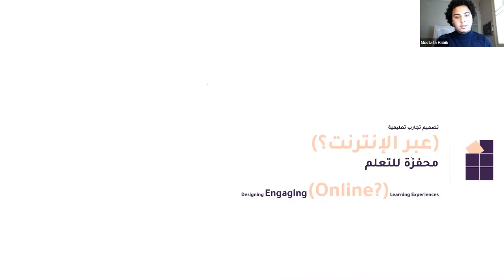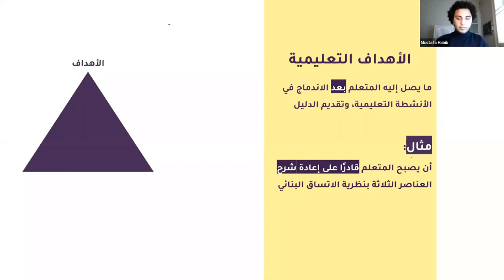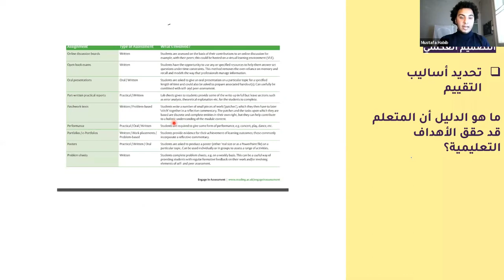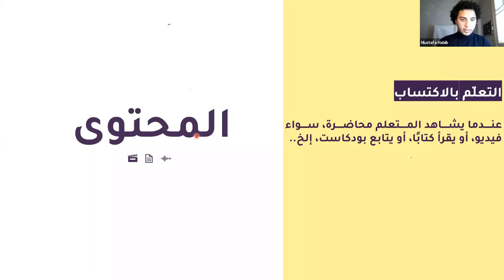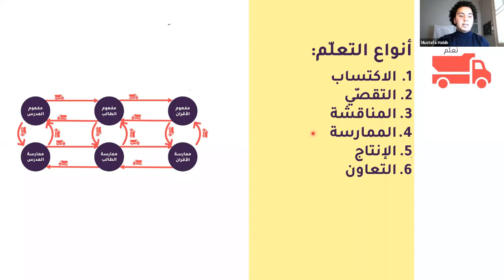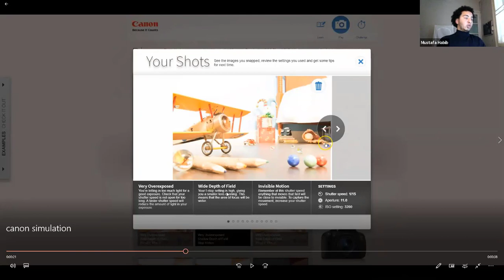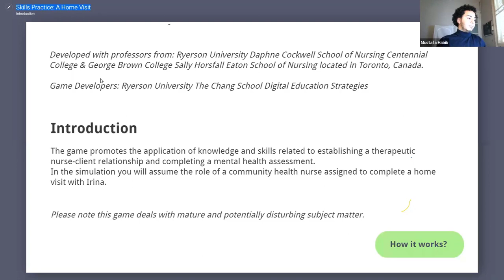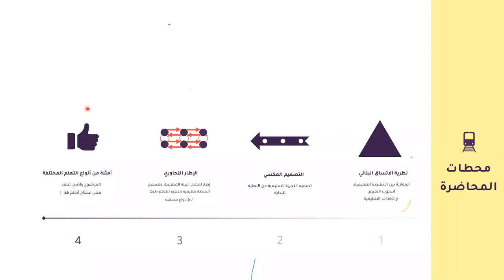Arabic event: Designing Engaging Online Learning Experiences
Presenter: Dr. Mustafa Habib Learning Design Specialist @ Edraak
In this workshop, we take an overview on how to design engaging online learning experiences. Instead of focusing on the visual design/development aspect of e-learning, this workshop focuses mainly on pedagogy and using the different technological tools to allure the learner into participating and interacting in the learning process.

The workshop includes the following concepts and tools:

A quick intro to Learning Design
The Conversational Framework: based on learning theories, the framework helps in analyzing and designing learning environments through technology by Prof. Diana Laurillard.
Constructive Alignment Theory: this theory by John Biggs emphasizes the importance of aligning learning objectives, assessment, and learning activities.
Using the Learning Designer Tool to build patterns of teaching and learning activities which, in turn, constitutes learning experiences.
 Examples for engaging online learning experiences